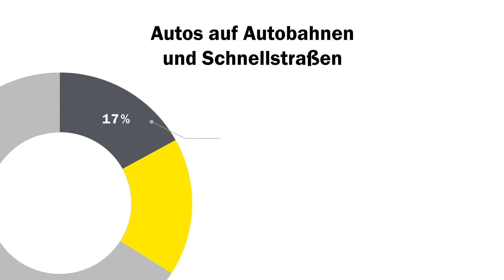Wieviel Sprit spart Tempo 100 auf Autobahnen? | ÖAMTC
Bei einer Fahrt auf der Autobahn oder Schnellstraße lassen sich mit Tempo 100 statt 130 unter optimalen Bedingungen etwa 25 Prozent Diesel bzw. Benzin einsparen. Lassen sich diese Einsparungen auch auf den Gesamtspritverbrauch Österreichs umlegen?

Die FAKTEN zum Einsparungspotenzial von Tempo 100 im Video.